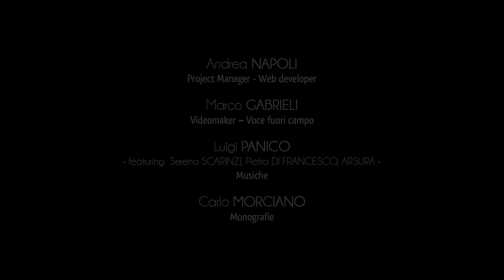Città di Sava - Santuario della Madonna di Pasano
A pochi chilometri dal centro abitato di Sava, lungo la strada che conduce a Lizzano, si incontra l’antico santuario della Madonna di Pasano: luogo simbolo della forte devozione mariana del popolo savese edificato grazie alle donazioni dei fedeli.